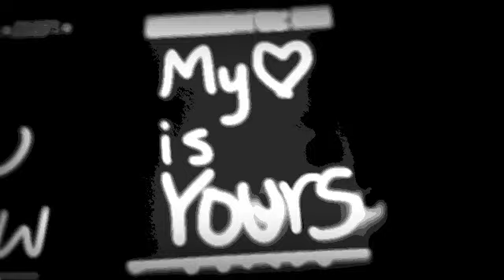"Boat Song" Fan Video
Fan video of "Boat Song" by JJ Heller.